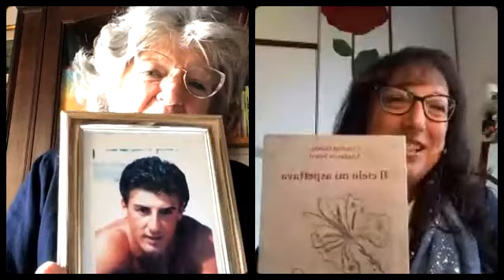Annamaria Squeri in diretta con Nicoletta Aprile su Bridges of Light | 18/04/2021